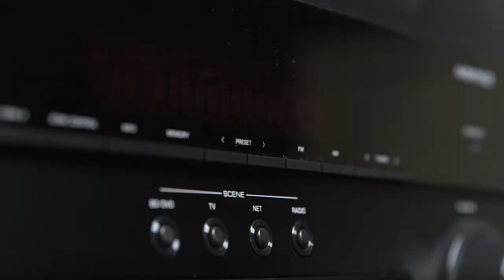Home Pilot - Live Action Video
was founded by a team of sales and marketing directors who developed creative, visual, and compelling campaigns that resulted in record setting growth.  RipMedia focuses these same skills on increasing sales, creating demand, and generating growth in companies as well as charitable organizations.

RipMedia's mission is to expand your business with integrated marketing: motion graphic videos, whiteboard videos, live action video, and integrate website optimization, and social marketing.